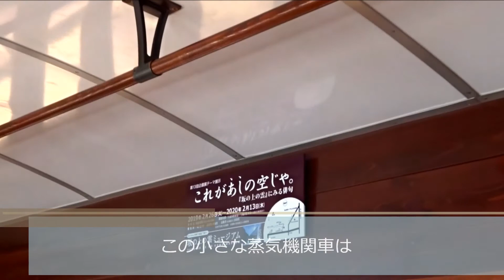坊ちゃん列車でGO!伊予鉄道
伊予鉄道　坊ちゃん列車